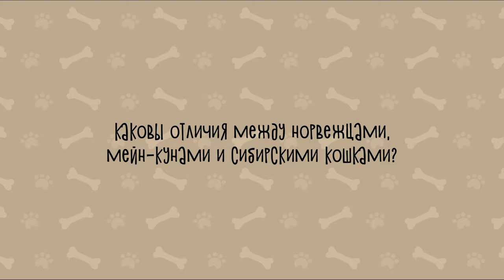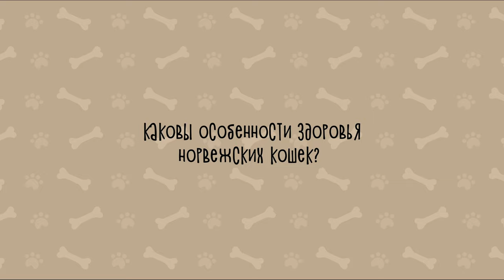Разговор с заводчиком: норвежская лесная кошка/ всё о породе/ norwegian forest cat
В нашу рубрику «Разговор с заводчиком» мы решили добавить немного мурлыканья. И начнем мы с породы, которая впитала в себя всю красоту и суровость норвежской природы. Считается, что эта кошка произошла от короткошерстных представителей своего вида, которых викинги завезли из Великобритании, чтобы ловить мышей на своих кораблях. Она отличается спокойным характером и высоким интеллектом ❄

Сегодня у нас в гостях Вера Васильева - заводчик норвежских лесных кошек и эксперт по всем породам в системе WCF.

00:00 Вступление
00:26 Почему вы стали заводчиком норвежских лесных кошек?
01:41 Отличия между норвежцами, мейн-кунами и сибирскими кошками
06:23 Особенности характера
08:13 Как взаимодействуют с другими животными?
08:45 Проявляют ли норвежцы агрессию?
10:40 Свободолюбива ли эта порода?
11:13 Кому подойдёт данная порода?
13:03 Как переносят жару?
14:39 Уход за шерстью
15:45 Особенности здоровья
17:42 На что обратить внимание при выборе котёнка?

Сибирская кошка by Freepik
Сибирская кошка by Anete Lusina (pexels.com)